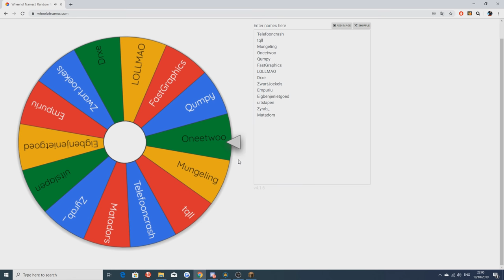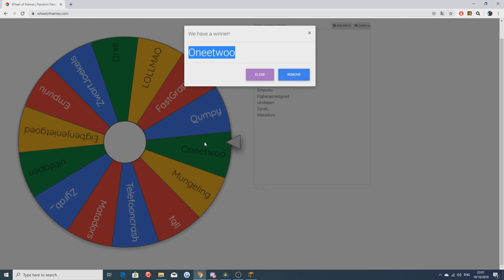WIE IS DEZE SPELER? 🤔 (RANDOM INVITE)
Snapchat ➜ gerlofgg